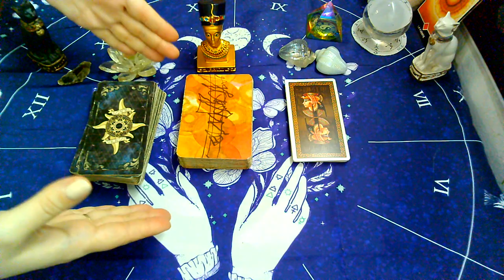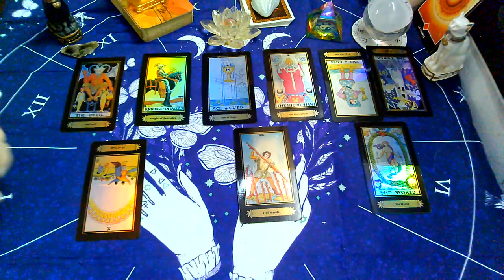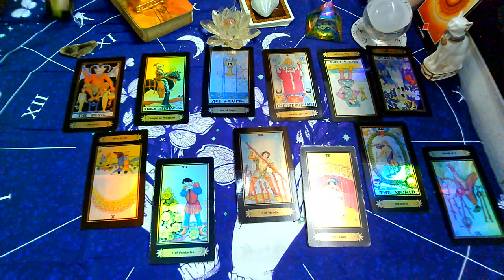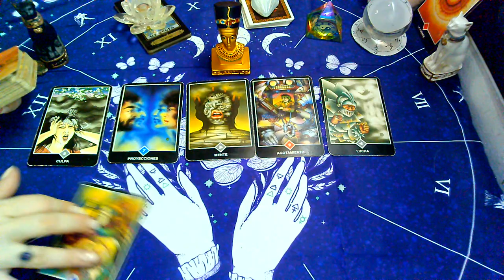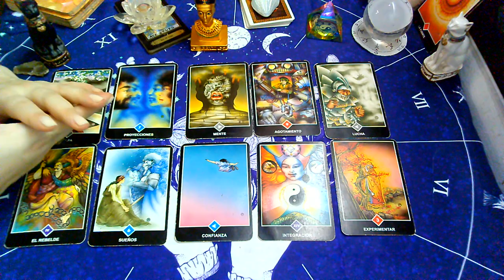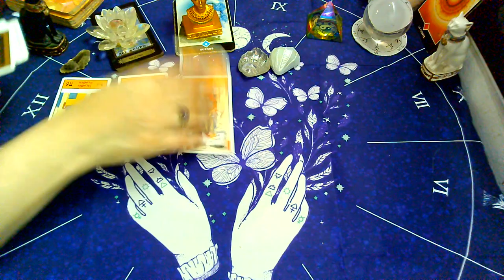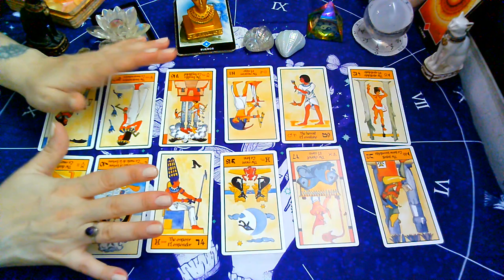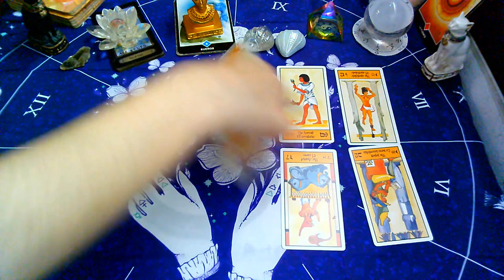QUE SIENTE, QUE PIENSA, QUE HARA?TAROT INTERACTIVO🔮🙌🏻🌎❤️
NUEVO INTERACTIVO!

💜FanPage FACEBOOK :
@Supernova tarot

Creative Commons.